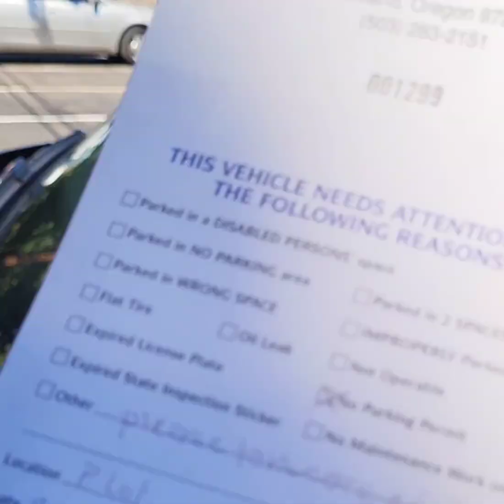HOA Parking Violation!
HOA parking violations, parking enforcement, and RULES. HOA harassment.